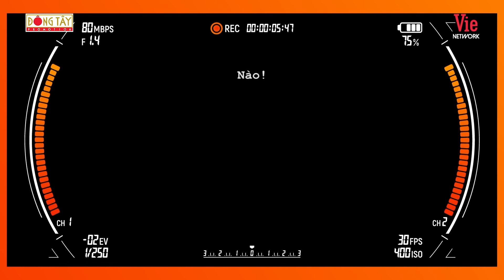Focus Cam Bé Nớt Lan Ngọc - Tâm sự muốn "lấn sân" làm ca sĩ và cái kết hết hồn